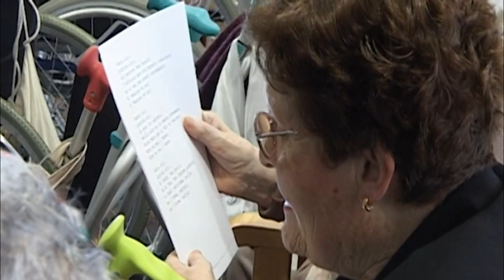Nadal a la Residència Sant Sadurní - Cagatio i Concert de la Coral Romança